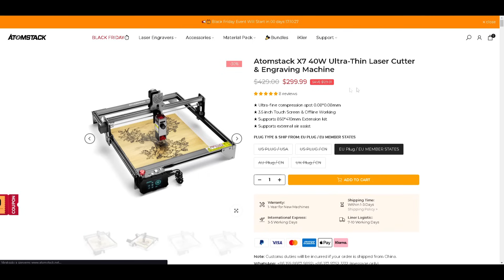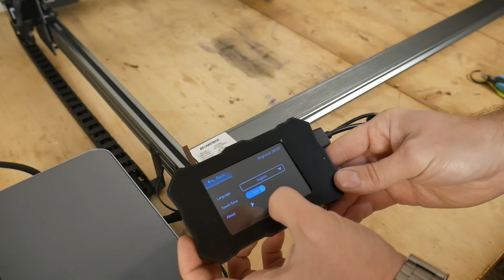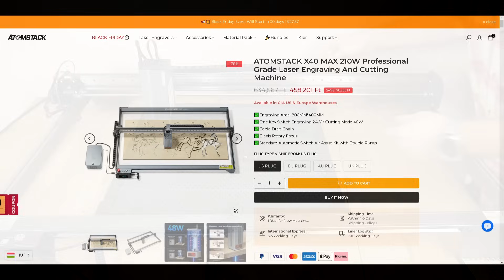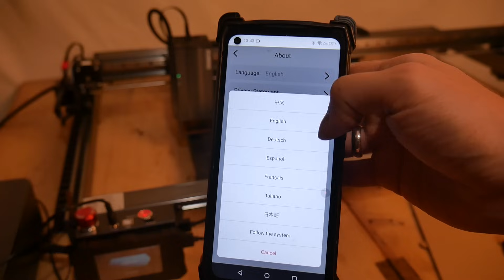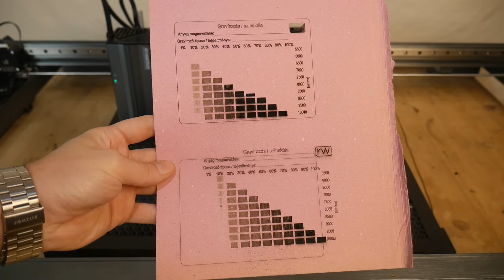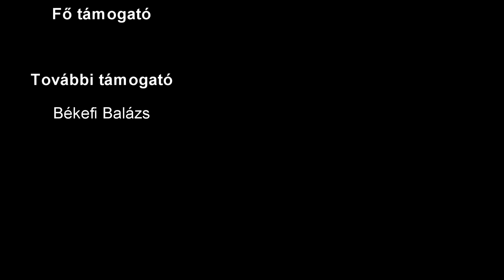Hiába méretes és erős, ha löbötyke | Atomstack X40 MAX ◆ Eszközteszt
Az Atomstack X palettájának szinte minden terméke járt már nálam, így méltó befejezésnek éreztem a legnagyobb teljesítményű és méretű gravírozójukat.